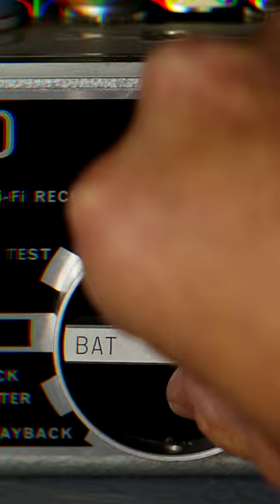Stolen Beatles Tapes (Part 1) - Apple 1973